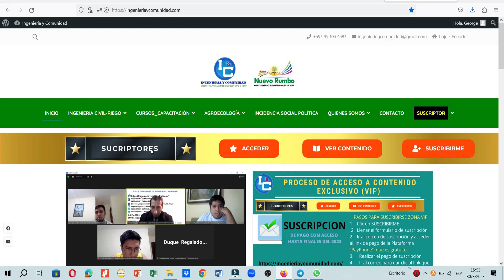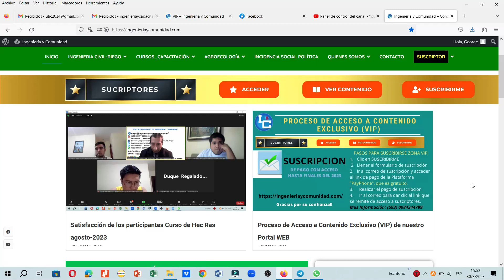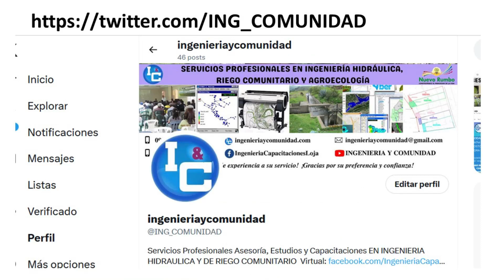Acceso a contenido exclusivo sobre el cultivo de Azolla. Solo para suscriptores